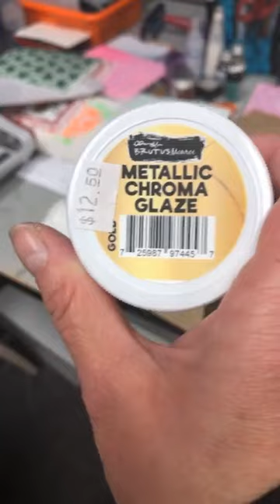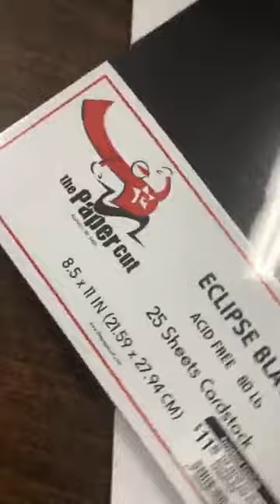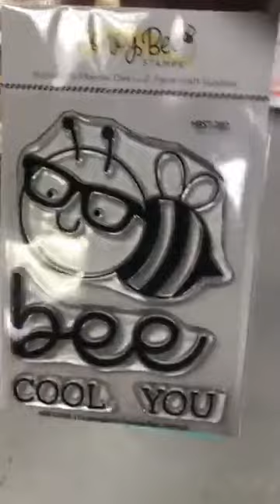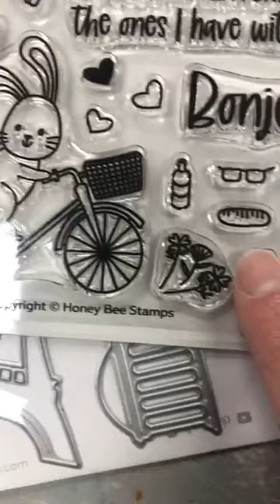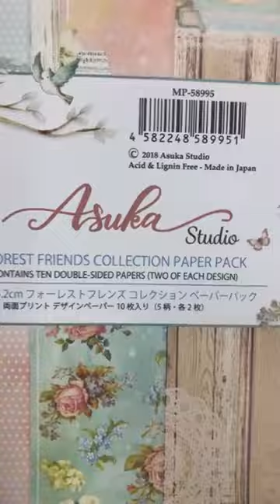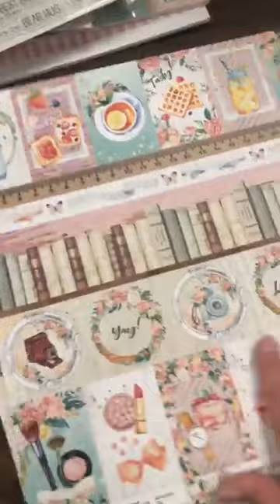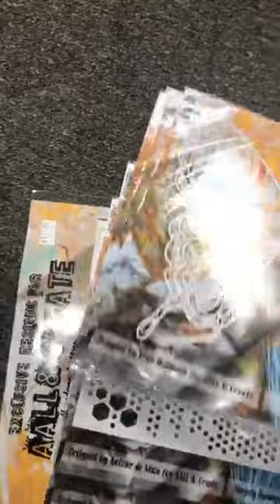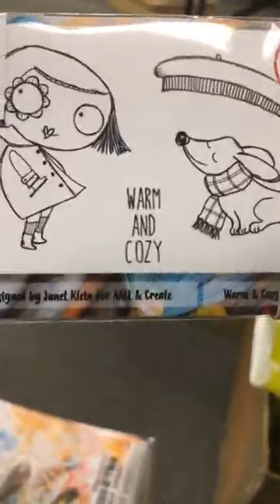Quoi d'neuf?! *FEG 16 2021* This Just In!